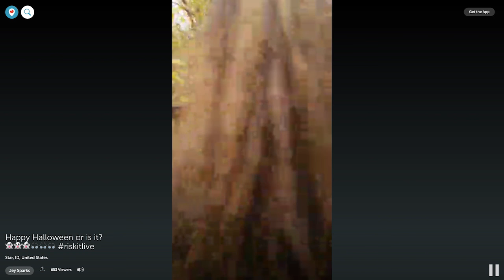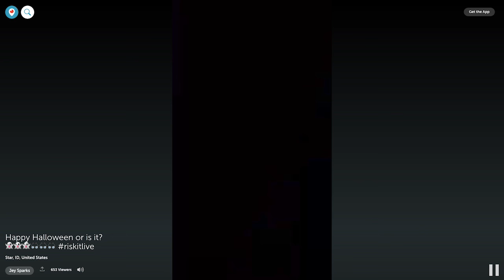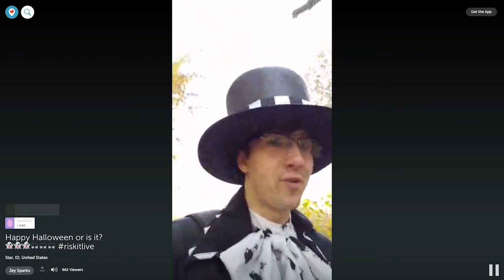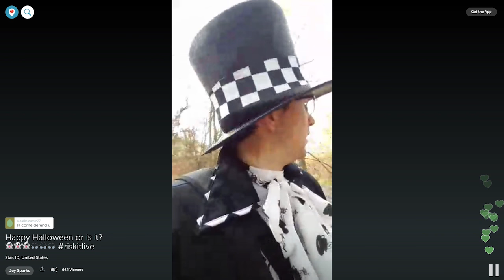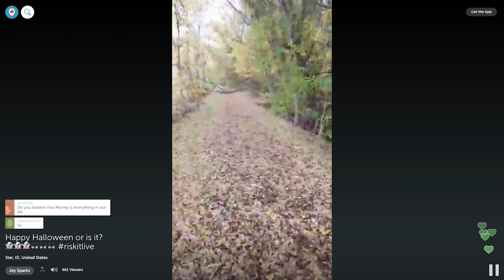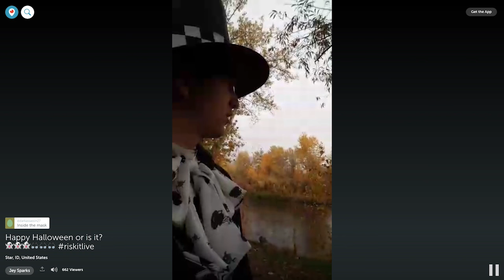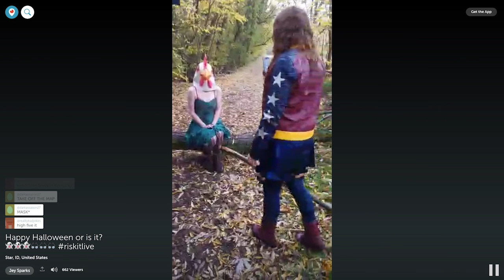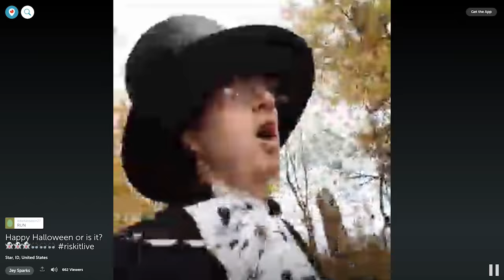Jey Sparks Episode 7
Episode 7 from the Risk It Live competition, Halloween special.